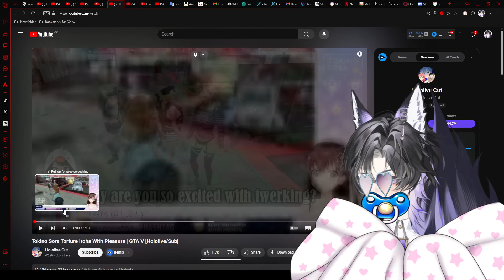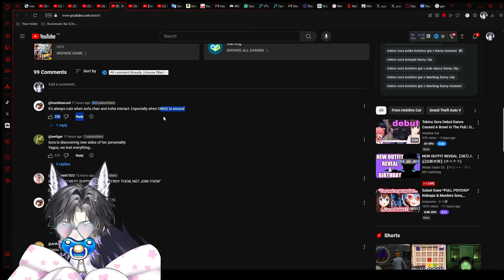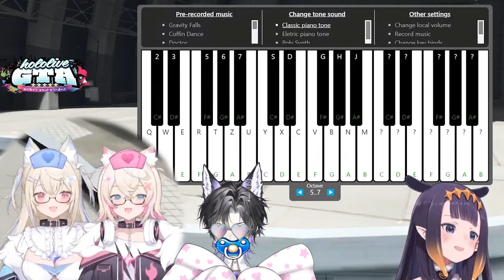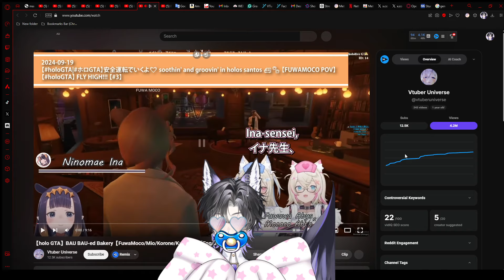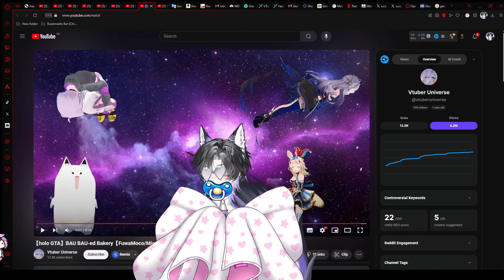BAU BAU-ed Bakery | Holo GTA Day 6 Clips Reaction